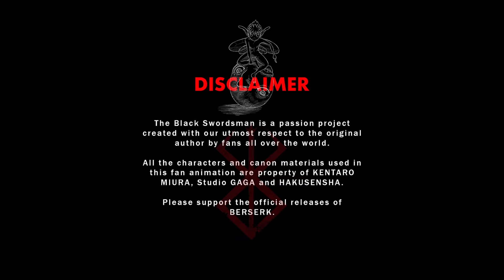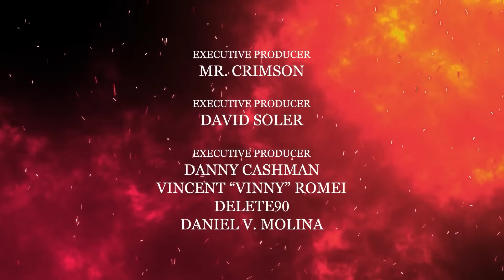BERSERK TRAILER 2025 ENGLISH DUB 𒉭 Studio ECLYPSE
English DUB version of The Black Swordsman Trailer, EPISODE 1 Scheduled for Summer 2025 𒉭

Thanks to the feedback received and our supporters we have upgraded a number of cuts, added more inbetween cels and revamped some of the animation in hopes to make the experience more enjoyable, thank you for the support strugglers.